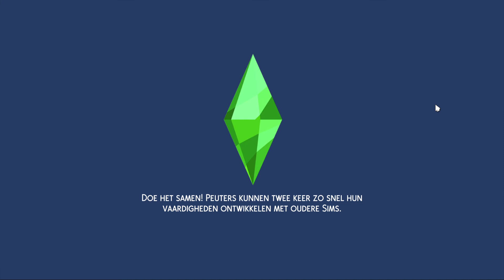The Sims 4 A cute dog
Have fun watching everyone